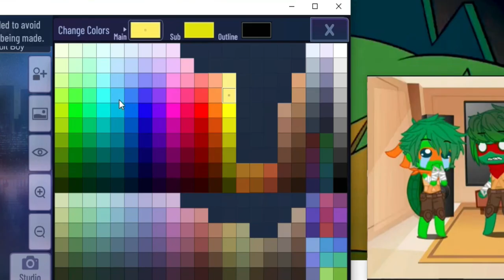LUNI !! WHAT HAPPEED TO MY GACHA CLUB PC version thig ; _ ;